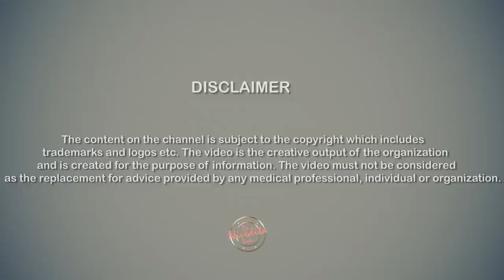How does 4D Photofacial works? | Procedure by Dr. Nivedita Dadu, best Dermatologist in Delhi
Try our new medical facial treatment - the 4D Photofacial and pamper your skin. You will be surprised by the number of compliments on the baby soft, clean and radiant face. Still thinking? Watch the video and see the results of 4D Photofacial yourself.

4D PHOTOFACIALAs the name suggests 4D photofacial is a latest combination therapy that combines 3 different technologies to a pain free treatment resulting in instant and long-lasting glow.

Dr. Nivedita Dadu's philosophy is to provide exceptional and comprehensive dermatology solutions and utmost patient care at all times.